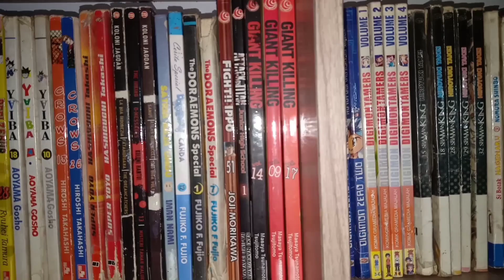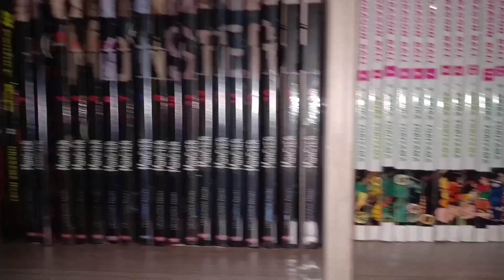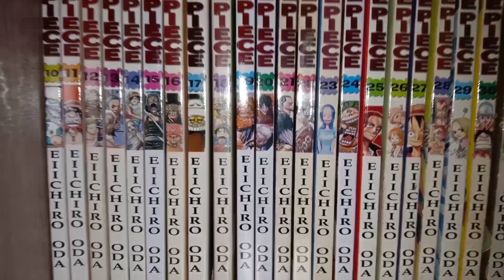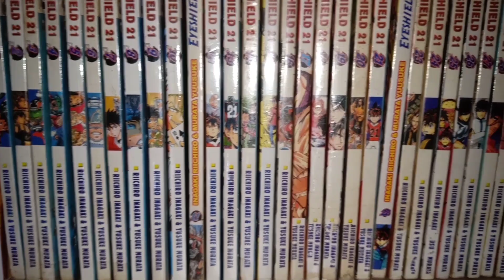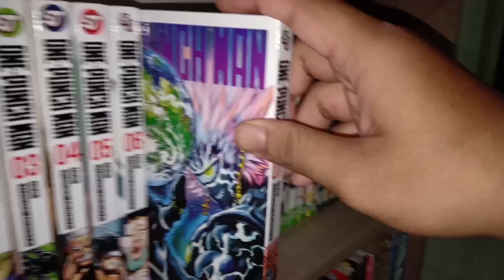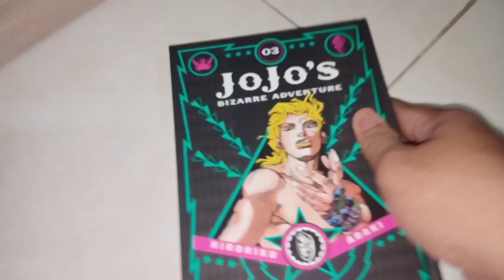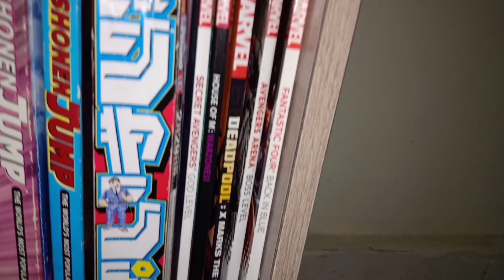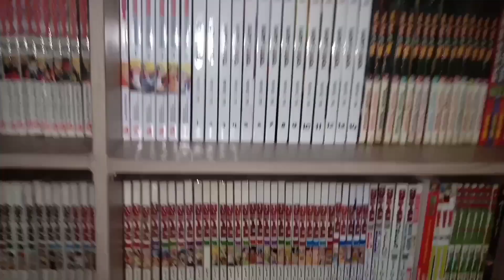KOLEKSI MANGA MARET 2020 ( MANGA COLLECTION MARCH 2020 ) | Mega Manga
ini adalah video tentang koleksi manga saya selama ini, manga - manga apa saja yg telah saya kumpulkan sejauh ini, saya bermaksud untuk sekedar sharing dan berbagi info tentang manga dengan kalian semua : )
di video - video selanjutnya saya akan membuat berberapa video tentang manga lainnya seperti video review manga dan video tentang perbedaan antara manga terbitan indonesia dengan manga terbitan luar negeri, saya harap kalian semua menyukai konten di channel ini, terima kasih sdh menonton